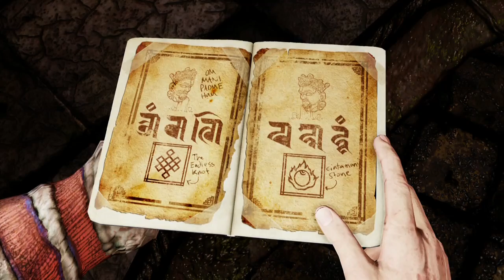Uncharted 2 : Among Thieves - Chapter 24 The Road to Shambhala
Uncharted 2 : Among Thieves - Chapter 24 The Road to Shambhala on PS4
Uncharted 2: Among Thieves is the story of Nathan Drake, a fortune-hunter with a shady reputation and an even shadier past who is lured back into the treacherous world of thieves and mercenary treasure-seekers. The tenth game by premier PlayStation 3 developer Naughty Dog, Uncharted 2: Among Thieves allows players to take control of Drake and embark on a journey that will push him to his physical, emotional and intellectual limits to discover the real truth behind the lost fleet of Marco Polo and the legendary Himalayan valley of Shambhala.

Nathan Drake Collection
Crushing Difficulty